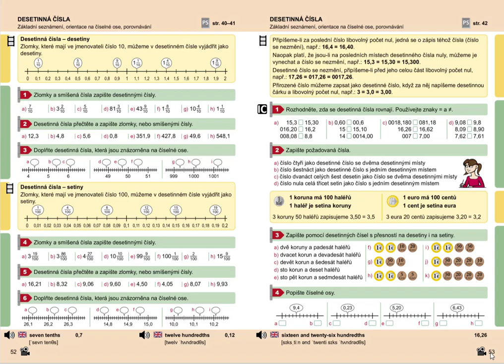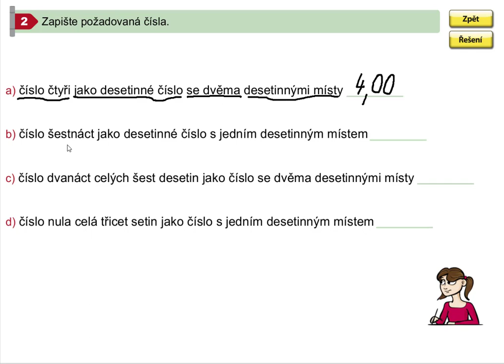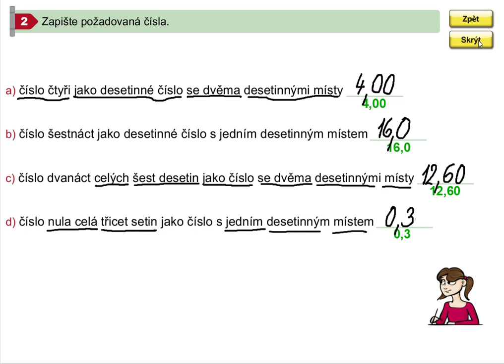Desetinná čísla (zapisování), Mat. mat. pro 5.roč., 1. díl, str. 53, cv. 2